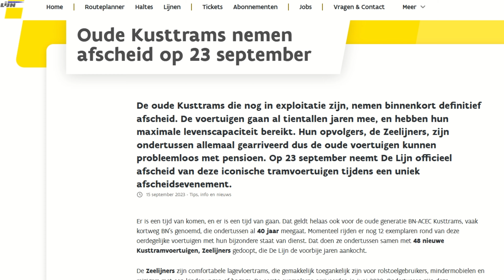Afscheid van de trams type BN van de Kusttram. Middelkerke 23 september 2023.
Dat was het dan. Als ik in Middelkerke mijn allerlaatste foto maak van de afscheidsritten op 23 september, was mijn dochter zo vriendelijk om de videoopname voor haar rekening te nemen. En dat leverde dit filmpje op, met aan het eind een terugblik op mijn oudste opnamen van de BN's op de Kusttram, mijn laatste foto in normale dienst, en de definitieve afscheidsfoto. Blijft iets bijzonders hebben om bij materieel dat je ooit als nieuw heb zien komen vaarwel te moeten zeggen.